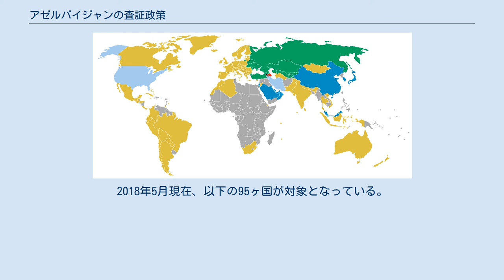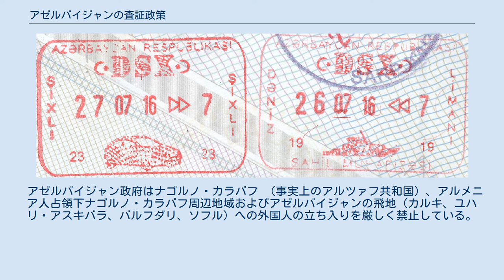アゼルバイジャンの査証政策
アゼルバイジャンの出入国印 アゼルバイジャンの査証 アゼルバイジャンの査証政策（アゼルバイジャンのさしょうせいさく）では、アゼルバイジャン共和国政府がアゼルバイジャンに渡航しようとしている外国人に対して行っている査証（ビザ）政策について記述する。
 一般旅券所持者 アゼルバイジャン共和国 査証免除 空港にてアライバルビザ発給可能、電子査証も申請可能 特別な状況下においてアライバルビザ発給可能、電子査証も申請可能 電子査証申請可能 到着前に査証が必要 入国禁止 下記の9ヶ国の国民は無査証にて最大90日間アゼルバイジャンへの入国が可能である。
 下記の国の国民はアゼルバイジャン国内の各国際空港にて最大30日間有効なアライバルビザを入手することが可能である。
 アメリカ合衆国国民はニューヨークからアゼルバイジャン航空の直行便を利用する場合に限り30日間有効のアライバルビザを取得できる。
 2017年1月からアゼルバイジャン政府は特定の国籍の国民向けに電子査証制度を開始した。
「ASAN Visa」とも呼ばれ、最大30日間滞在可能である。
電子査証を印刷した上で出入国地点にて旅券と共に提示しなければならない。
電子査証は3労働日以内に発行される。
2018年5月現在、以下の95ヶ国が対象となっている。
 2018年5月15日からはバーレーン、中華人民共和国、インドネシア、イラン、イスラエル、日本、クウェート、マレーシア、オマーン、カタール、サウジアラビア、シンガポール、大韓民国、トルコ、アラブ首長国連邦の国民がヘイダル・アリエフ国際空港に到着時に電子査証を取得可能になった。
 アルメニアとは戦争状態にあるため、アルメニア国民および他国籍のアルメニア系住民はアゼルバイジャンへの入国が禁止されている。
但し例外も存在し、アゼルバイジャンで開催された2015年ヨーロッパ競技大会にはアルメニアの参加が許可された。
 アゼルバイジャン政府はナゴルノ・カラバフ （事実上のアルツァフ共和国）、アルメニア人占領下ナゴルノ・カラバフ周辺地域およびアゼルバイジャンの飛地（カルキ、ユハリ・アスキバラ、バルフダリ、ソフル）への外国人の立ち入りを厳しく禁止している。
外国人がこれらの立ち入り禁止区域に立ち入った場合はアゼルバイジャン入国が永久に禁止されるとともに国外退去処分リストに載せられる。